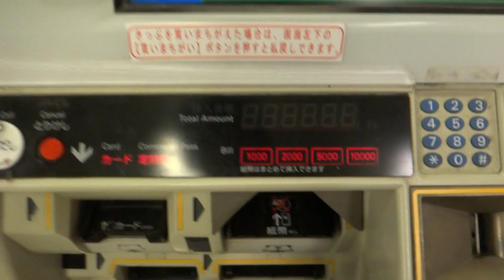JR東日本 自動券売機 JR東海のToicaカードをチャージ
2012年10月撮影。JR南武線武蔵中原駅。